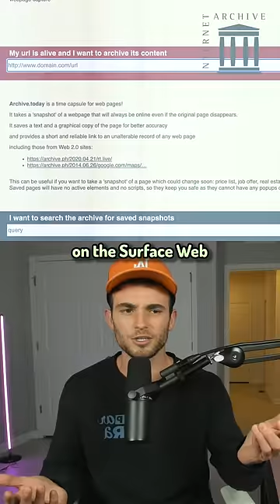Illegal Websites Nobody Should Visit